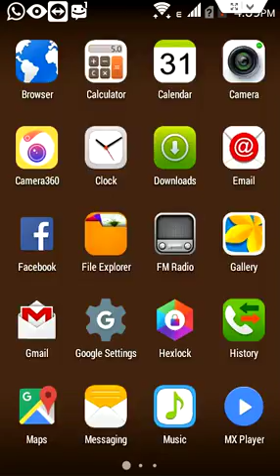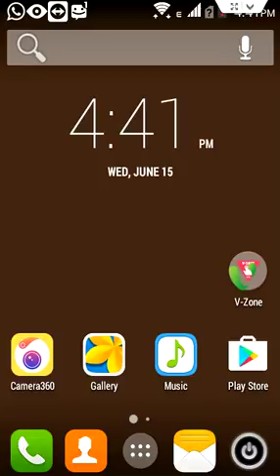How To Fix Insufficient Space Error & Create Free Space In Android Phone